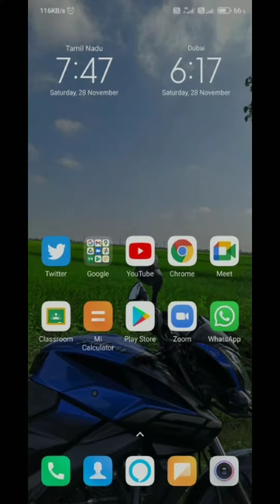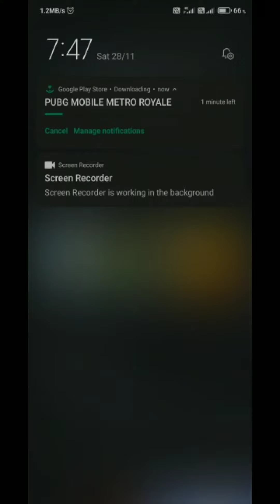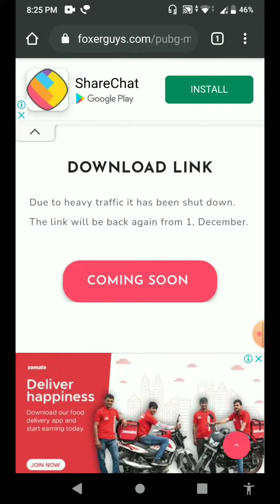PUBG Indian version leaked | PUBG Indian version in PLAY STORE TAMIL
In This video PUBG Indian version leaked | PUBG Indian version in PLAY STORE TAMIL